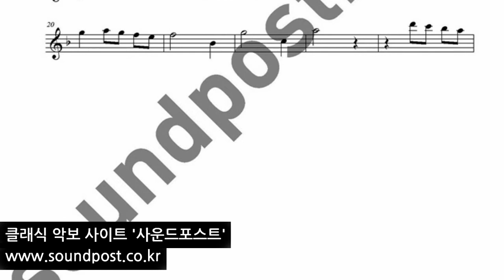David Garrett Midnight waltz 데이비드 가렛 미드나이트 왈츠 바이올린솔로 악보